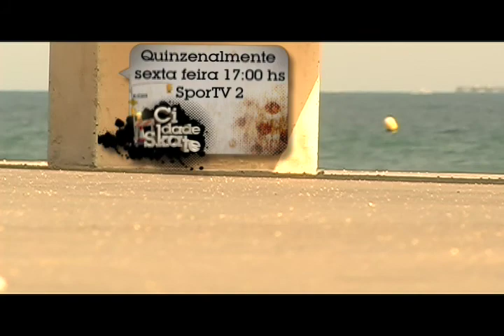Preview Cidade Skate #21- Exposição Fotográfica Why Skate? + Sessão na Drop Dead Skatepark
O programa Cidade Skate na Sport TV desta próxima sexta-feira, dia 31, visita a cidade de Curitiba e mostra a exposição "Why Skate?" do fotógrafo Pablo Vaz mostrando o lifestyle do skateboard após reunir fotografias em mais de 3 anos de trabalho. Para melhorar ainda mais: uma sessão na Drop Dead Skatepark, umas das mais antigas e tradicionais pista de skate do Brasil, com um convidado muito especial: Danilo Cerezine que mostra a base nessa tradicional pista além da participação dos skatistas Rafael Gomes e Michel Simonetto.